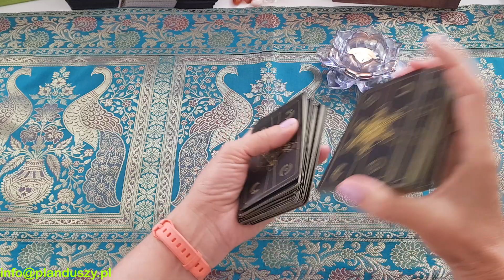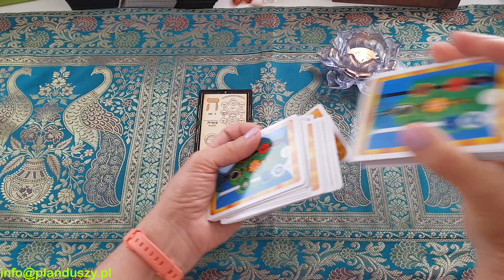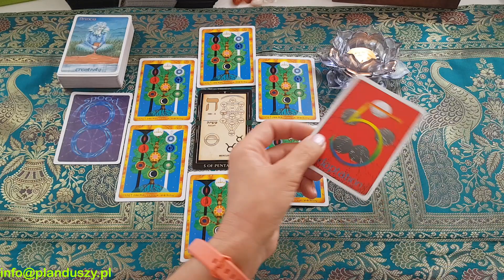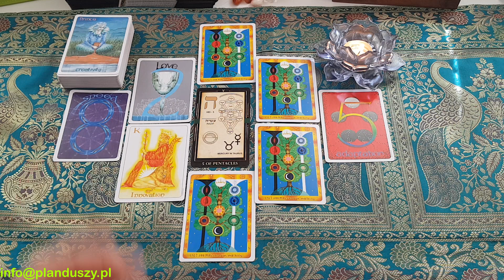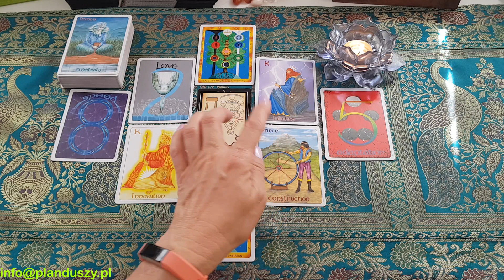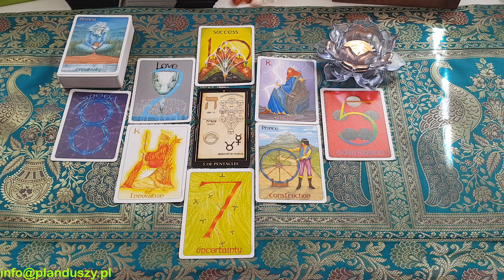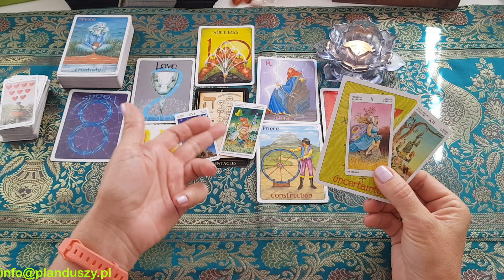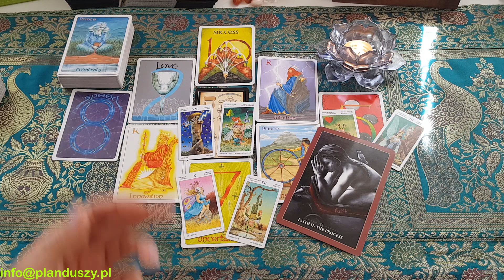Czytanie dla Lwa na wrzesien 2019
Uzyte talie
The Gill Tarot
The Sacred Rebels Oracle Cards